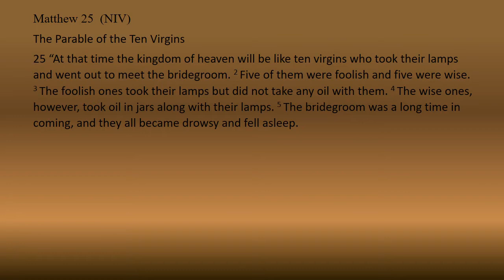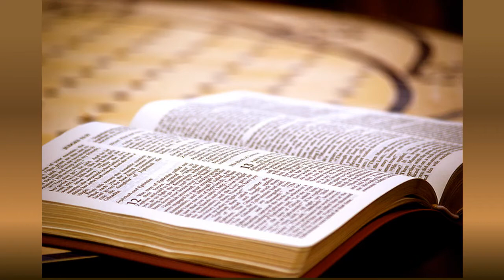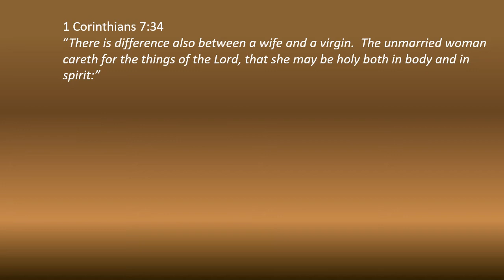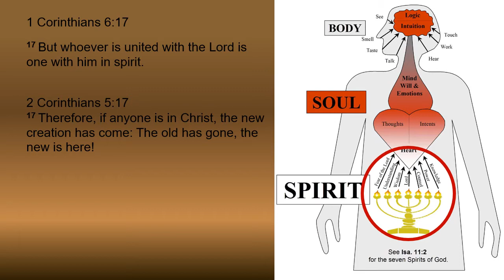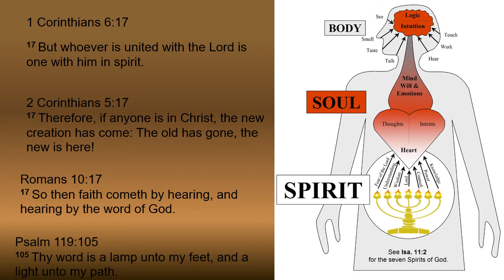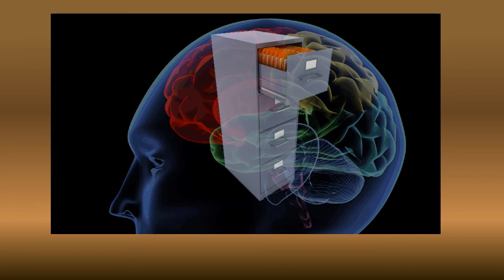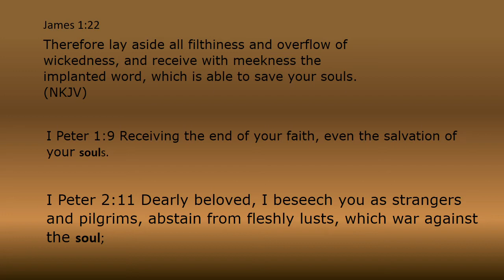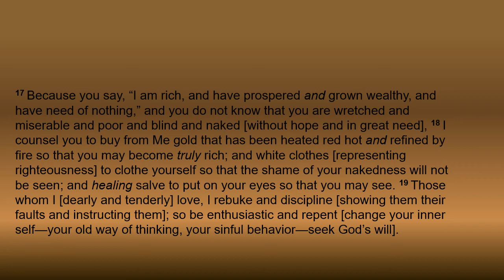What About That Extra Oil?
If you’re like us, we’ve wondered for years what the oil is in the Parable of the 10 Virgins in Matthew 25.  Take a look and see if you agree.

Books: Bull’s Eye Every Time

Stay up to date on End Time prophecy and how to Live out of the Right Side...The Kingdom of God.
Music:  Chris Tomlin – Our God (is Greater) Instrumental with lyrics

We are so grateful for your support that enables us to devote ourselves full time to this work that God has for us.
You can mail your support directly to Kingdom Builders at this address:
FRC-Kingdom Builders